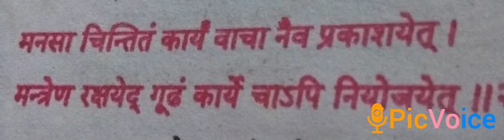चाणक्यनितिः (चाणक्य की नीति)